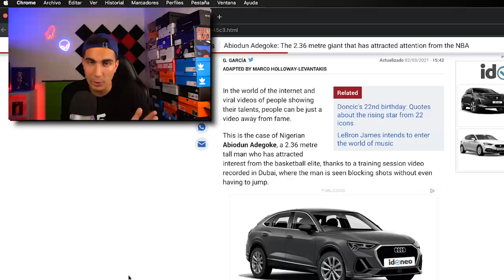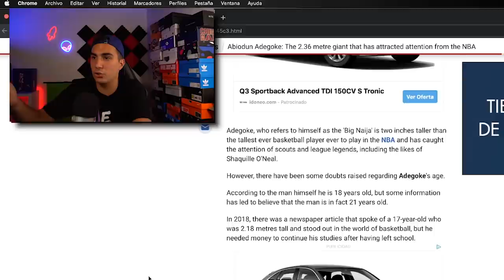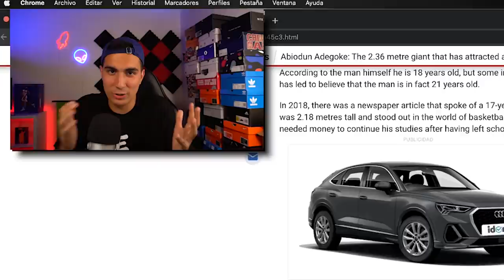MIDE 2,36m con 15 AÑOS! ¿El jugador MÁS ALTO DE LA HISTORIA del BASKET?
Abiodun Adegoke, el gigante de 2,36m que tiene 15 años y juega en Dubai. Hay muchas dudas sobre su historia y sobre su edad, pero... SERÁ FUTURO NBA? Hoy lo vemos en el vídeo,